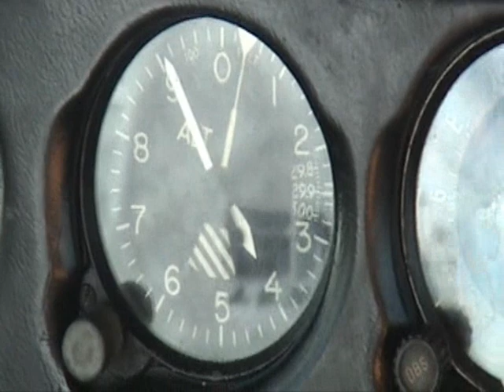Maceió- Recife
clipe